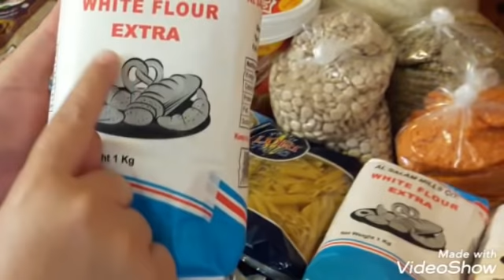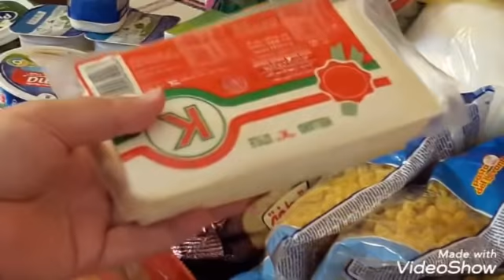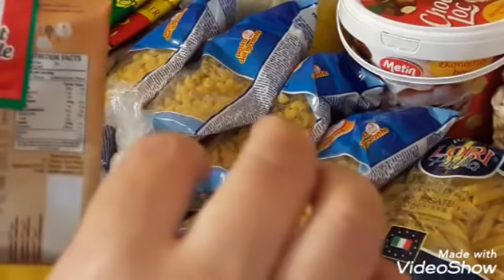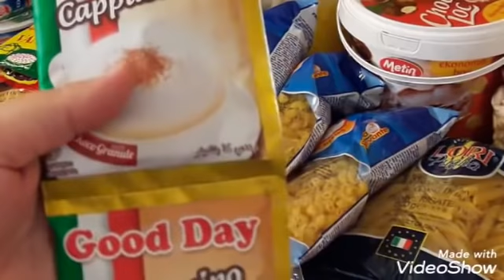مشتريات السوبرماركت😊 عيدي تدوير كل شيئ ببيتك للترتيب يوم ممتع معي بالمطبخ